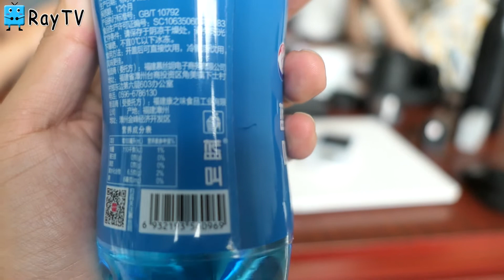【開箱】大陸超火紅的《藍叫》飲料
單純分享

拍攝機器：
手機Nokia8.1、相機Panasonic Lx-10、GoPro 7 White、DJI OSMO ACTION